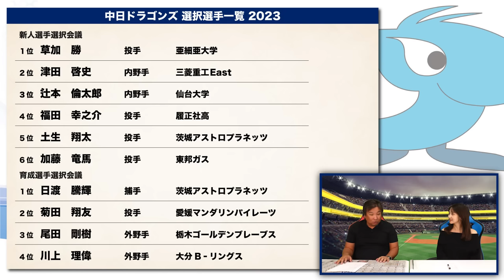【ドラフト評価⑥】1位で亜大の草加投手を獲得も『正直戦略が分からない...』ブライト鵜飼に期待している⁉︎上位で内野手2名を獲得‼︎この2選手次第では来年浮上する可能性も⁉︎【中日編】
2006WBC優勝！ベストナイン！ 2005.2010ロッテ日本一！